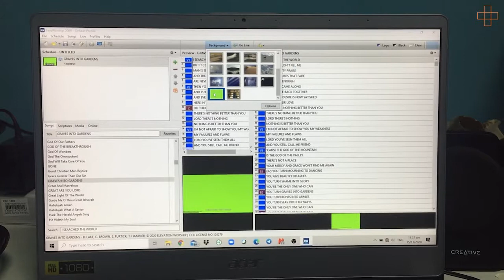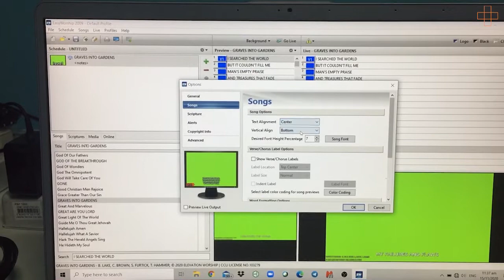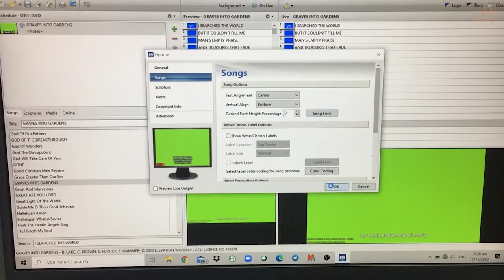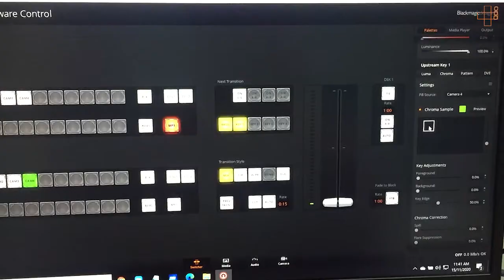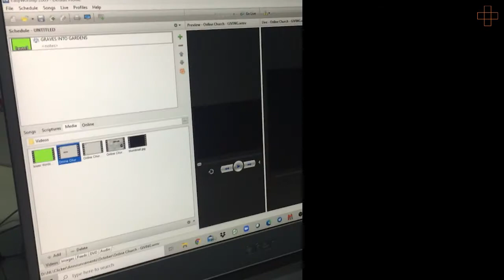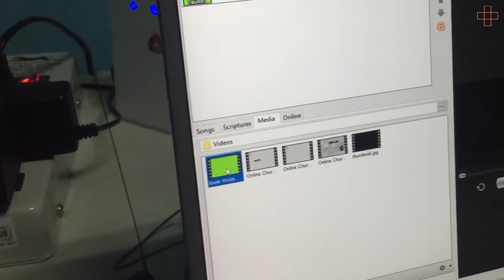HOW TO USE GREEN SCREEN | ATEM MINI PRO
In this video, I will show you how we use "green screen" using an ATEM Mini Pro. This will also apply to any switcher - hardware or software (like OBS).